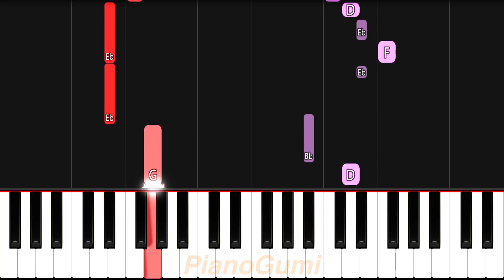Tokyo Ghoul:re Season 2 OP - "katharsis" - EASY Piano Tutorial & Sheet Music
TK did it again :3

Here is the easy piano tutorial to learn how to play "katharsis" by TK from Ling Tosite Sigure from Tokyo Ghoul:re Season 2!

TokyoGhoulRe EasyPiano SheetMusic No need for professional training or a music degree to be able to play an anime song! The best piano classes on the internet for otakus is right here :3